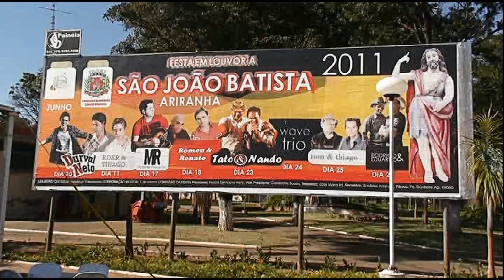FOGUEIRA DE SÃO JOÃO ARIRANHA 2011